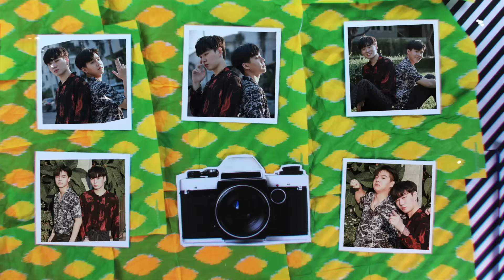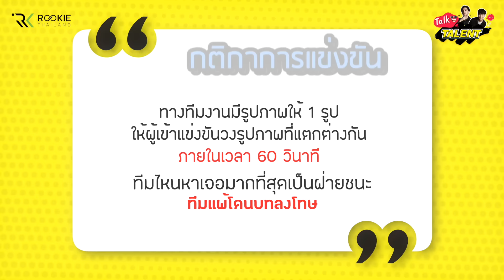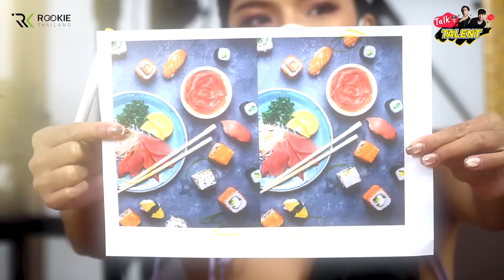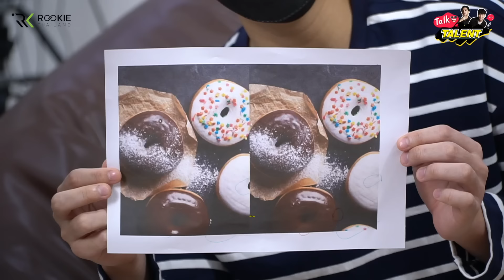Talk Talent EP.9 | เรื่องทอร์คๆ กว่าจะมีวันนี้ของ 2 นักล่าฝัน ปั๊บ - ออยล์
🗣พิธีกร IG @16january , @bbverpj

📌ออนแอร์ ทุกวันทุกวันพุธ เว้น พุธ  อีพีนี้ เปลี่ยนเวลาออน เป็น 17.00 น.